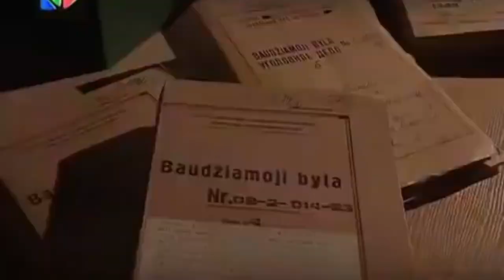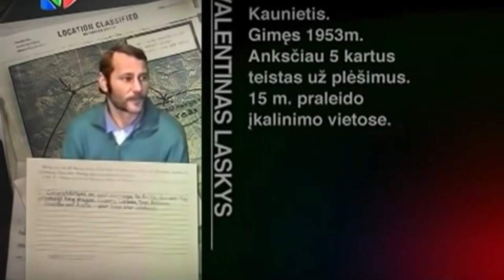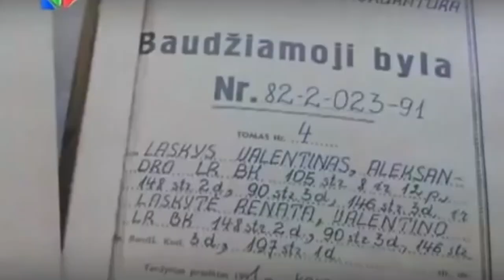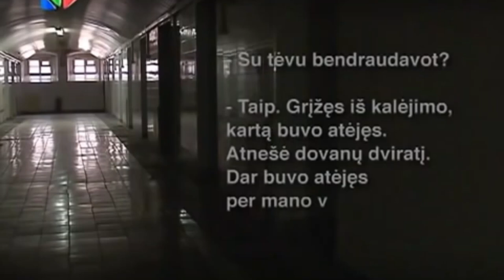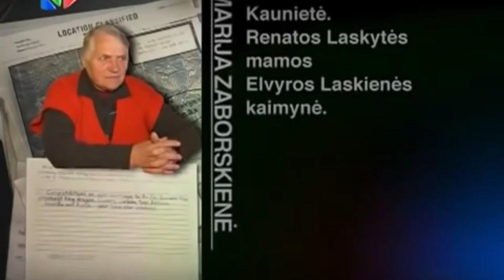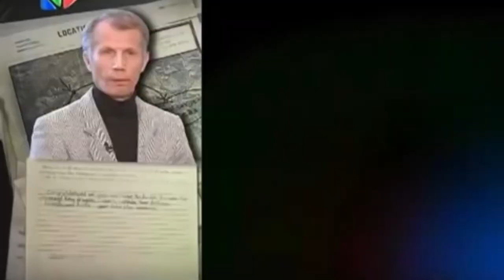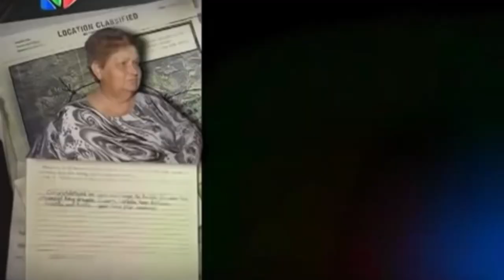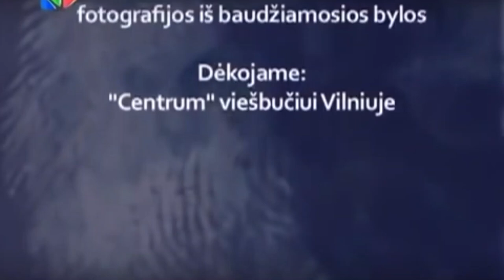7 Mirties Bausmės Lietuvoje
Mirties bausmė – viena seniausių pasaulyje taikomų sankcijų už labai sunkius nusikaltimus.